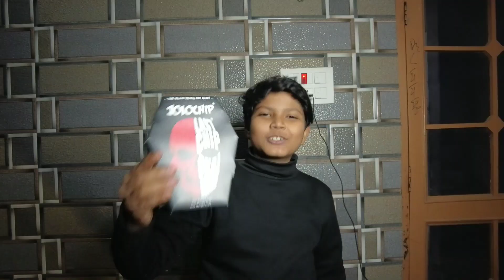jolo chip// real life challenge //real challenge .vlog 8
# The Chandigarh munde